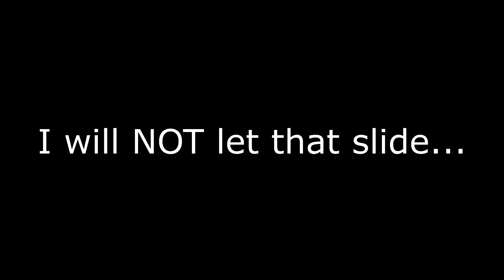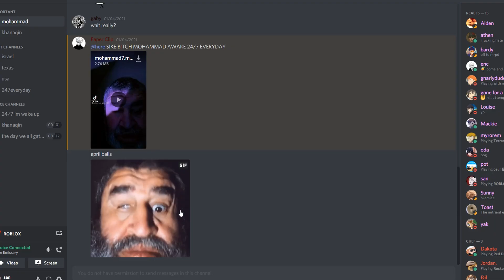The Mighty Omega Experience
・Music・
Yakuza 0 OST
Sonic CD OST
Goat Simulator OST